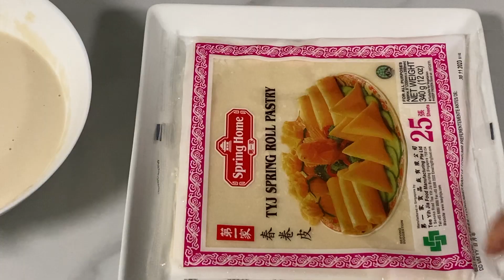ঘরেই সহজভাবে পারফেক্ট সমুচা এবং স্প্রিং রোল বানানো এবং সংরক্ষণ করার পদ্ধতি (A টু Z টিপস সহ)